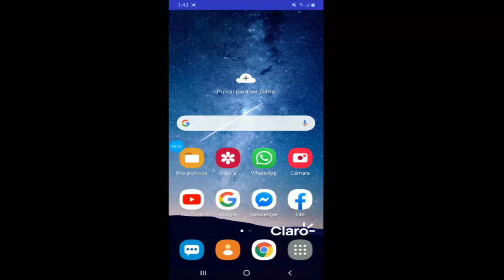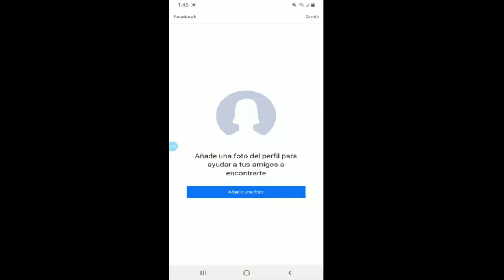CREA TU CUENTA DE FACEBOOK DESDE EL MOVIL EN 2 MINUTOS 2020